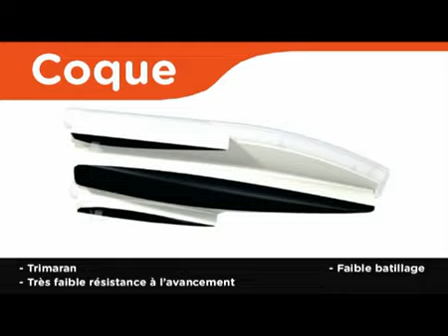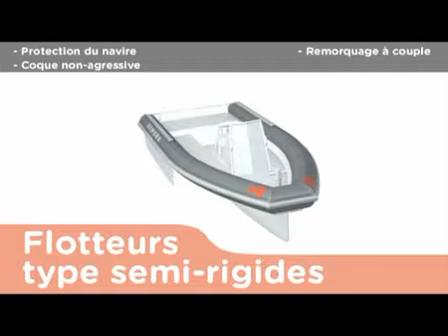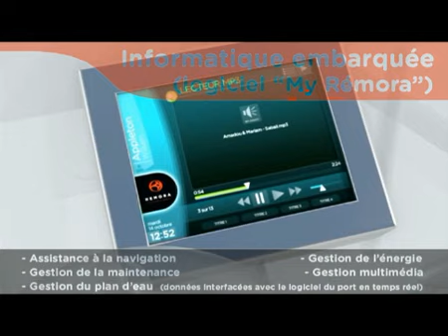Bateau électrique Remora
Présentation du nouveau bateau électrique élaboré par e3h : le Remora. Toujours dans un souci de respect de l'environnement, il se destine aux personnels de ports de plaisance. Sa manœuvrabilité et sa grande autonomie font de ce dernier une référence en matière de navigation responsable et écologique.